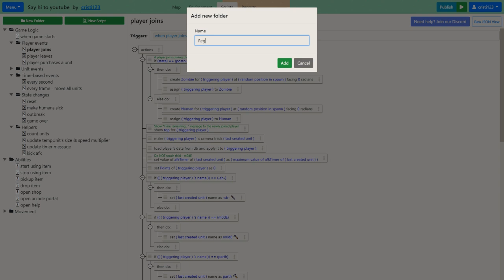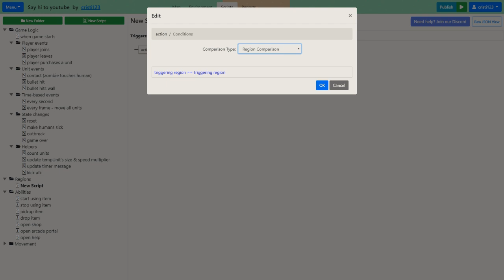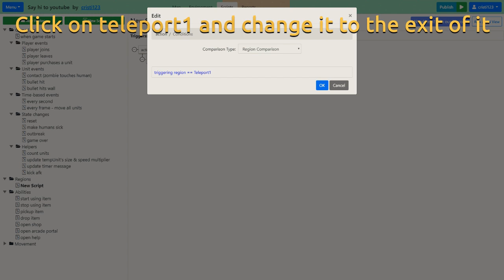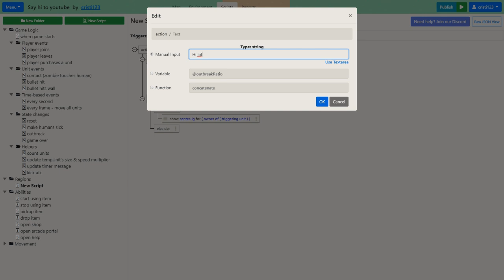Teleport + UI Tutorial on modd.io